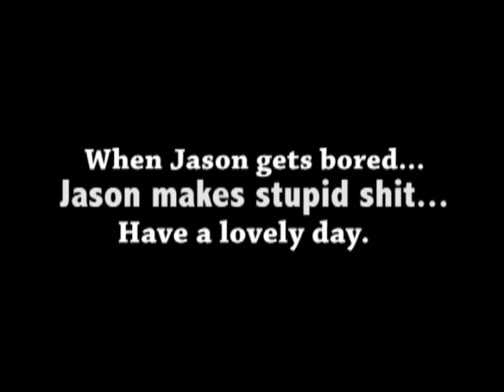Old School Harlem Shake - Starring the Peanuts gang.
I don't get this whole Harlem Shake thing, so I thought I should contribute.